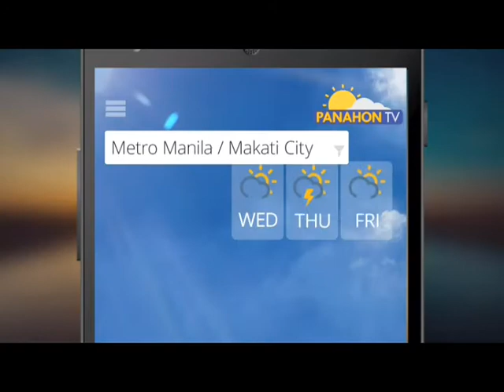Panahon.TV | November 20, 2017, 6:00AM (Part 1)